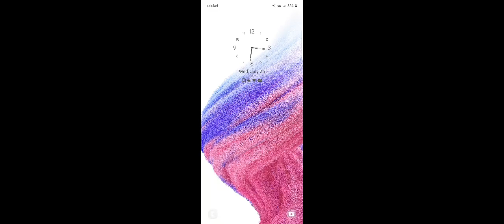#3 MUGHATO, Nova & Grumpy Old Man squad. Nova takes on Arthur with Blitz. 🤣🤣